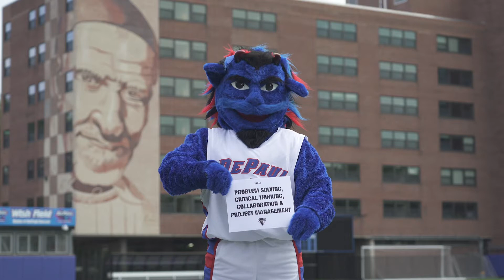DePaul Athletics EDGE Video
The DePaul Athletics department is home to more than 300 student-athletes, coaches and staff who represent DePaul on the field of competition in the BIG EAST Conference and in NCAA Division I athletics. DePaul sponsors 15 intercollegiate teams including basketball, cross country, golf, softball, soccer, tennis, track and field and volleyball.  Our teams train year round and compete at the highest level both academically and athletically; in all 50 states and worldwide.  Our men’s basketball teams have all their games broadcast nationally on the Fox family of networks and also on CBS and CBS Sports Network.  Our other teams have broadcast opportunities on those same networks and stream exclusively on FloSports. The Athletics Edge Team will complete several projects including being Gameday Secret Shoppers, develop and execute a comprehensive single-game marketing plan for DePaul students to attend a basketball game at Wintrust Arena and plan a special event from ideation to execution.

Skills to be developed
Willingness to be an active participant and contribute at levels to the Athletics Edge Team is a mandatory. Additional skill development include; time and event management, peer-to-peer networking and interaction with executive level management and coaches. Written and verbal communications along with problem solving, critical thinking, professionalism, collaboration and project management.